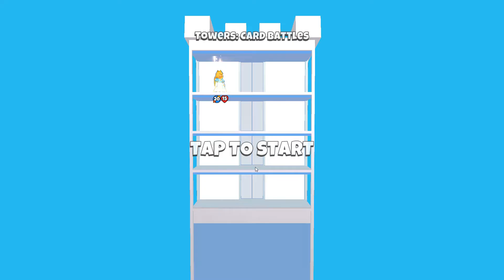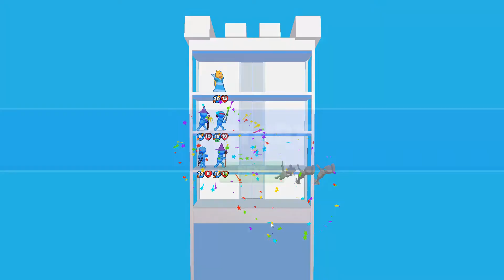Towers Card Battles Walkthrough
At the beginning of the game, you are given a pack of fighters that you have to place against enemies. They are located on different floors of the tower. Use your tactical skills as each decision brings you closer to victory. You can also use various bonuses to strengthen your units! But the main goal will be to save the princess, so try to do everything so that she survives.